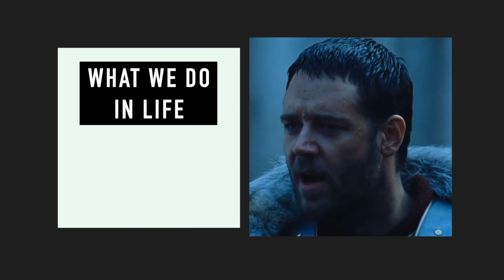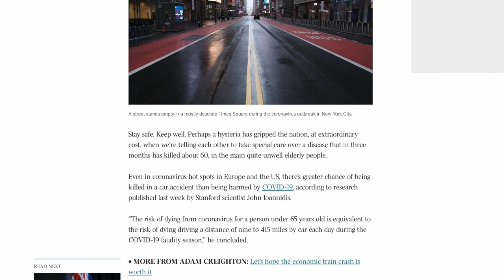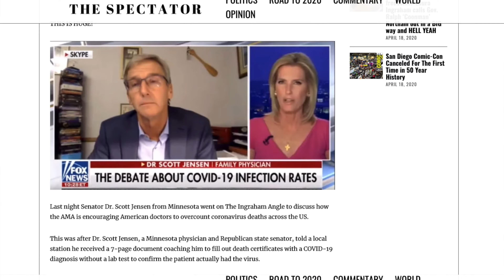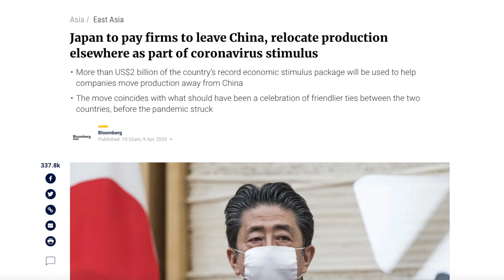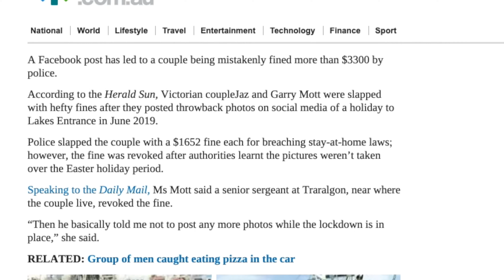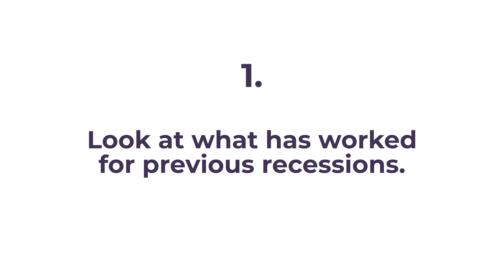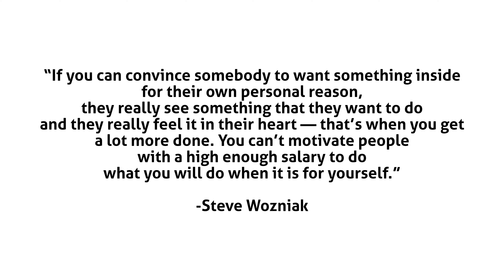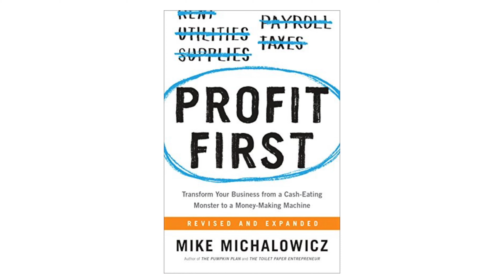Episode 25: 5 Strategies to Win During a Recession | Win the Day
Win the Day with James Whittaker

“Necessity is the mother of invention.” – Plato
ANNOUNCEMENT: We Are Podcast House Sessions 🏠

This May, join 50+ of the world’s biggest names in entrepreneurship, marketing, and podcasting who will reveal ALL their secrets to turbocharging your business and making an impact in 2020 and beyond 🚀⁣⁣
The speakers include:⁣⁣
✔️ Award-winning CEOs⁣⁣
✔️ Four-time New York Times bestselling authors⁣⁣
✔️ Advisers to billion-dollar companies⁣⁣
✔️ Podcasters with 10M+ downloads / year⁣⁣
✔️ The world's most successful business coaches⁣⁣
✔️ And many more.⁣⁣
REAL leaders who have achieved REAL results.⁣⁣
Coronavirus / COVID-19 continues to rapidly transform the world, so we'll start with an overview of its latest developments then help reveal the trends that you can take advantage of.

Then, in the second half, we'll go through five strategies to win during a recession. We may not technically be in a recession (defined as "negative GDP for two consecutive quarters) right now, but you can bet the house that we will be soon.

If you action these strategies, you'll have a clear blueprint to make the most of the situation to set yourself up for massive success in the future.

► 1st half (0:42): Updates on COVID-19.

► 2nd half (9:12): 5 strategies to win during a recession.

Resources/links mentioned:

🎟️ Episode 24: 8 Ways to Make Money from Home

📗 ‘Profit First’ by Mike Michalowicz:

James Whittaker